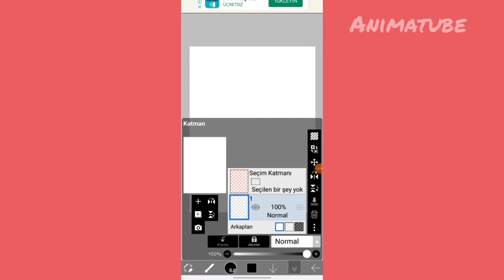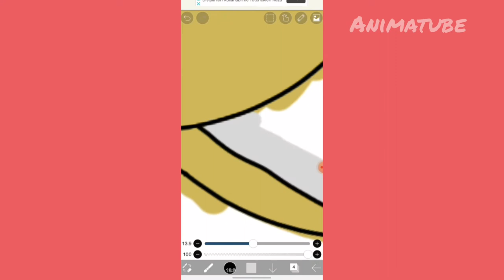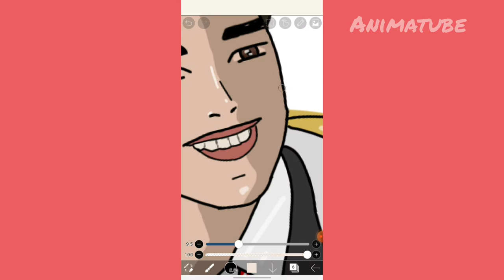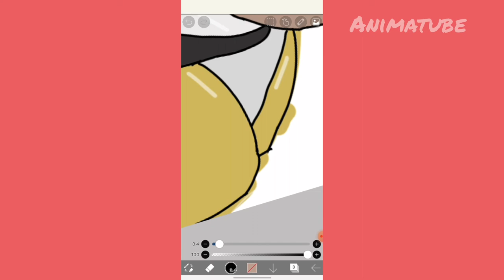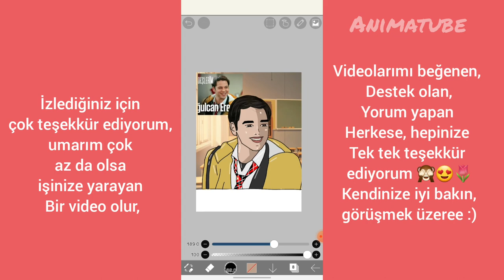ibisPaint X ile çizim nasıl yapılır?| KARDEŞLERIM Oyuncularını Nasıl Çiziyorum? | Oğulcan Eren 🥑🥑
ibis paint x Nasıl kullanılır
Dijital
Çizimleri Nasıl Yapıyorum

kardeşlerim oğulcan eren
Asdor
doruk ve asiye sarki söylüyor